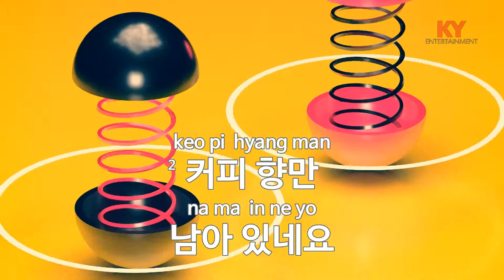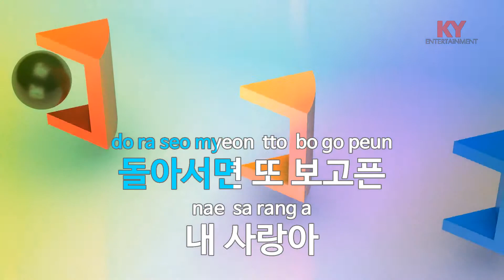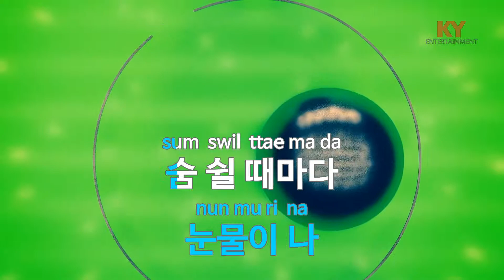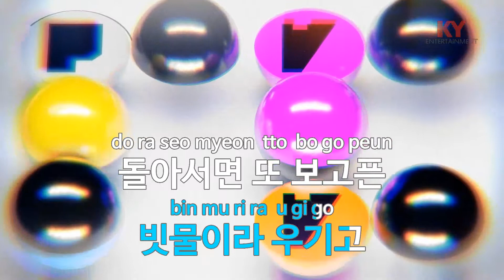블랙커피 - 조항조(Black Coffee - JO HANG JO) (KY.59253) / KY Karaoke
★ 곡 정보 ★
번호 : 59253
제목 : 블랙커피
가수 : 조항조
작사 : 임휘
작곡 : 김인효

Copyrightⓒkeumyoung